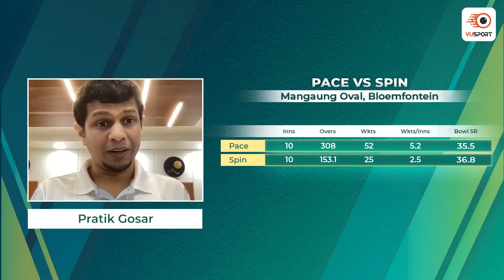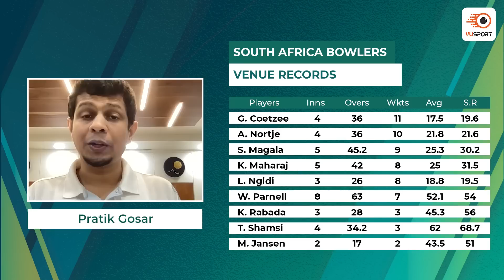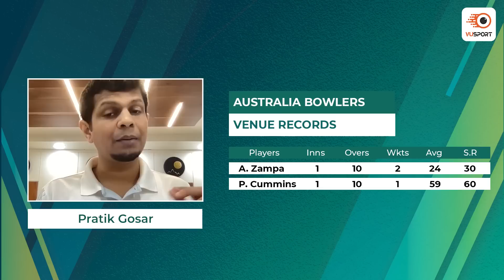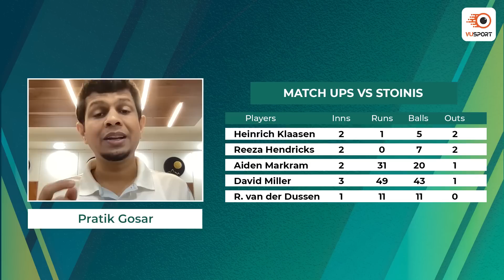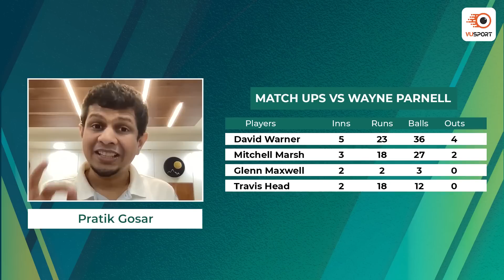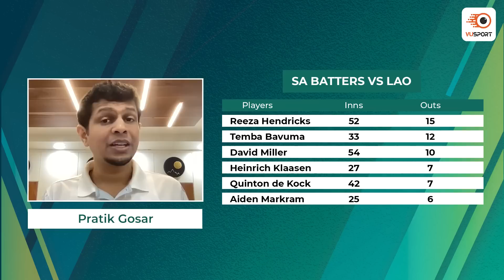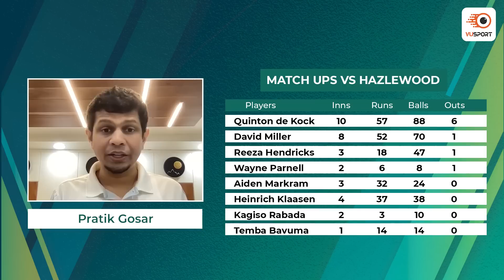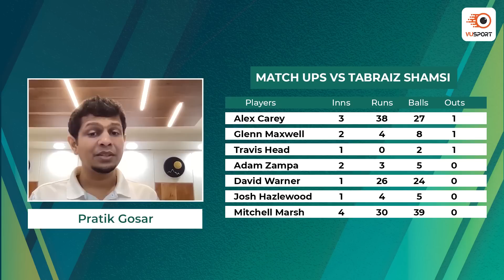SA vs AUS Fantasy Prediction | South Africa vs Australia Dream11 Team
SA vs AUS ODI Match Prediction | South Africa vs Australia Fantasy Cricket Tips!!  We are back with the Dream11 prediction for SA vs AUS ODI match.

Get the ultimate cricket experience with VUSport app! Stay up-to-date with live match updates, accurate predictions, and in-depth analysis. Customize your notifications and never miss a match again. Take your cricket fandom to the next level!

Our team of expert sports analysts have put together the latest stats and analysis to help you make the best decision for your fantasy sports lineup. From the latest player updates to game analysis & team preview, this video has got you covered. Stay ahead of the competition and join the excitement with this must-watch video. Don't miss out on the chance to win big in the SA vs AUS.

Timeline:
0:00 - SA vs AUS Dream11 Prediction
0:24 - SA vs AUS Venue Analysis & Squad
1:33 - SA vs AUS Player Stats
4:07 - SA vs AUS Dream11 Team
14:52 - SA vs AUS Captaincy Picks

dream11
dream11 team
dream11 prediction
sa vs aus match dream11 team today
best dream11 prediction
dream11 today
dream11 tips
dream11 tricks
dream11 winner
fantasy team
fantasy sports
dream11 today team
dream11 app
dream11 hacked
dream11 withdrawal
dream11 winners
dream11 backup
cricket live
cricket highlights
cricket match
cricket shorts
cricket prediction
cricket news